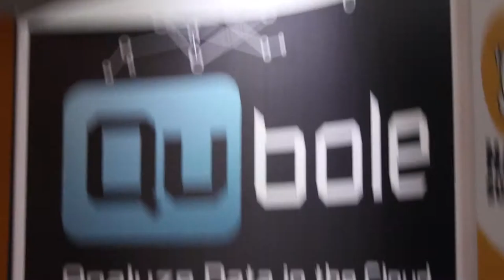Steve Wooledge, TeraData | Hadoop Summit 2013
Steve Wooledge, TeraData, at Hadoop Summit 2013 with Winston Edmondson